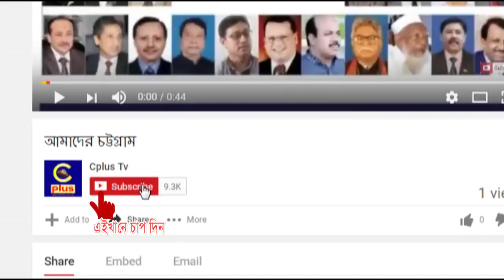রাঙ্গুনিয়ায় মসজিদের উদ্বোধন ও মাদরাসা ও হেফজখানার নির্মাণাধীন ভবনের ভিত্তিপ্রস্তর স্থাপন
আওয়ামীলীগ সরকার উন্নয়ন বান্ধব সরকার। ইসলামের খেদমতে আওয়ামীলীগ সব সময় কাজ করছে। গত ৮ বছরে শুধুমাত্র রাঙ্গুনিয়ায় ১৫টি নতুন মসজিদ নির্মান হয়েছে। অন্যরাও ক্ষমতায় এসেছিল। তারা একটি মসজিদও নির্মাণ করে দেখাতে পারেনি। ধর্মীয় সহ উন্নয়নের সর্বক্ষেত্রে আওয়ামীলীগ অতিতের সকল রেকর্ড ভঙ্গ করেছে। উন্নয়নের এই ধারাবাহিকতা রক্ষায় ভবিষ্যতেও আওয়ামীলীগ সরকারের কোন বিকল্প নেই। শুক্রবার (২০ অক্টোবর) রাঙ্গুনিয়ার
লালানগর ইউনিয়নের ১ নম্বর ওয়ার্ডে রাসুলপুর জামে মসজিদের উদ্বোধন ও রাসুলপুর নূরানী ইবতেদায়ী মাদরাসা ও হেফজখানার নির্মাণাধীন ভবনের ভিত্তিপ্রস্তর স্থাপন অনুষ্ঠানে প্রধান অতিথির বক্তব্যে তিনি এসব কথা বলেন। নতুন মসজিদ ও নির্মাণাধীন মাদ্রাসার প্রতিষ্ঠাতা মুহাম্মদ ইদ্রিচ মিঞা মাস্টারের সভাপতিত্বে অনুষ্ঠানে বিশেষ অতিথি ছিলেন রাঙ্গুনিয়া উপজেলা নির্বাহী কর্মকর্তা মোহাম্মদ কামাল হোসেন, চট্টগ্রাম অঞ্চলের
এলজিইডি (শিক্ষা) এর নির্বাহী প্রকৌশলী আবু তালেব চৌধুরী, চট্টগ্রাম সিটি কর্পোরেশনের নির্বাহী প্রকৌশলী (যন্ত্র প্রকৌশল) মির্জা ফজলুল কাদের, উপ-কর্মকর্তা শাহেদুল ইসলাম, রাঙ্গুনিয়া পৌরসভার মেয়র শাহজাহান সিকদার, চট্টগ্রাম উত্তরজেলা কৃষকলীগের সাধারণ সম্পাদক শফিকুল ইসলাম, ইউনিয়ন
পরিষদ চেয়ারম্যান ইঞ্জিনিয়ার শামসুল আলম তালুকদার, আহমদ ছৈয়দ তালুকদার, মীর তৌহিদুল ইসলাম কাঞ্চন, জাহেদুর রহমান তালুকদার, ইকবাল হোসেন চৌধুরী মিল্টন প্রমুখ।